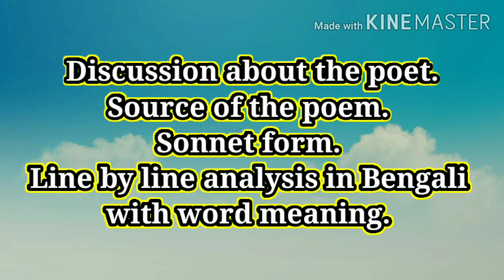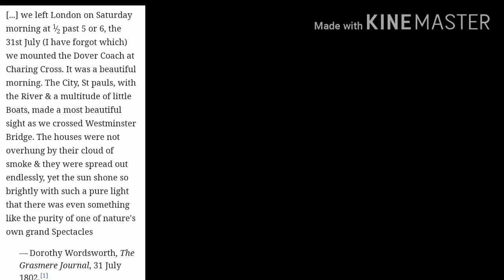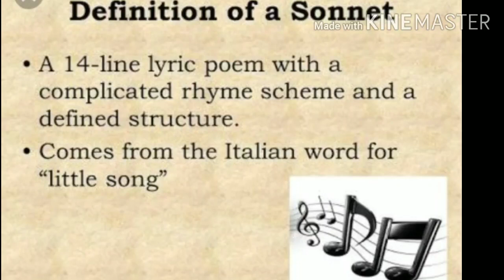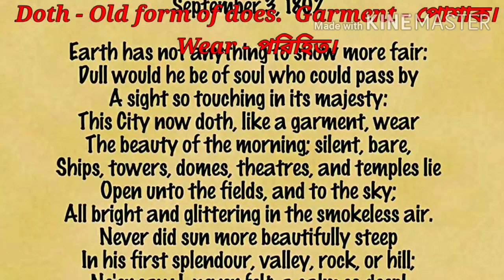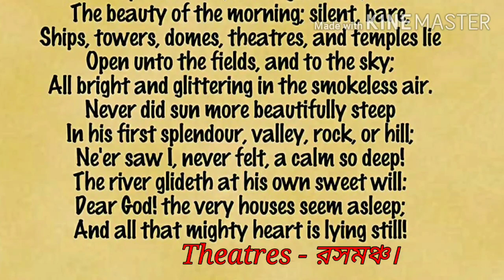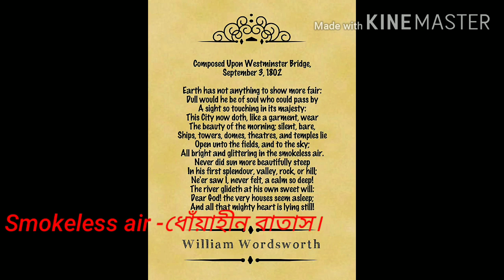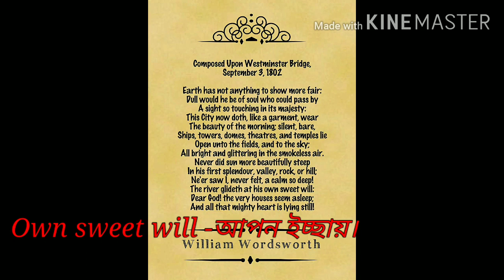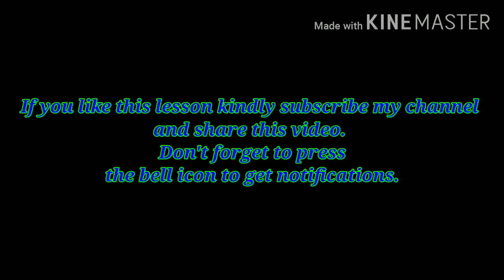Class-11|Upon Westminster Bridge by William wordsworth|About the Poet|Source|Line by line discussion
Thoroughly discussed. Listen this lesson till the end.